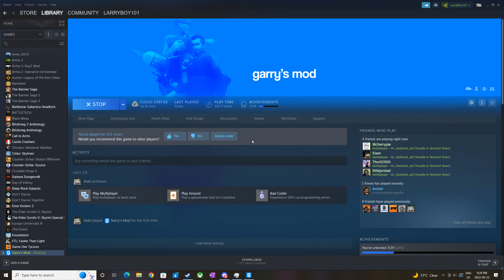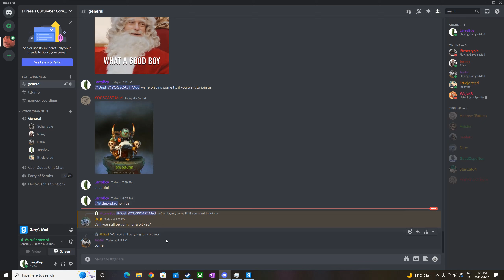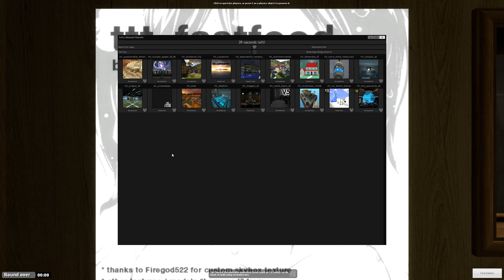Zombie Carnage At McDonald’s | GMOD TTT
Trouble in Terrorist Town - Garry's Mod
Using Custom Roles Mod, inspired by the Yogscast

Turns out a plague has infected the customers at a local fast food restaurant. There's no way to know for sure what it is until- *Biting noises* *Pained cries for help* Nevermind, we're pretty sure it's zombies.

I wouldn't eat that burger if I was you...

Featuring:
- Brett
- Cherry
- Josh
- Jersey
- Justin